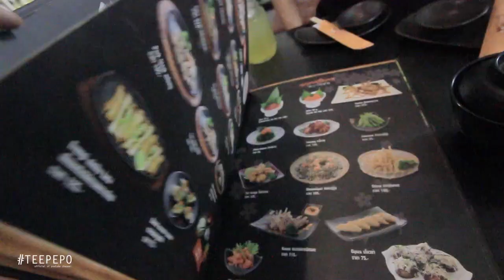teepepo : Review Fuku Japanese Sushi Bar @ I'm Park Chula